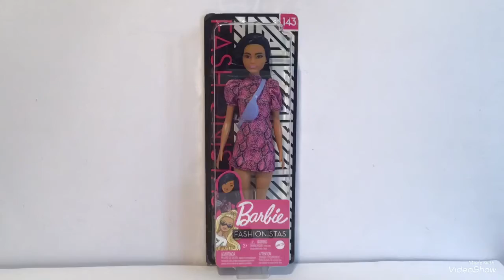Unboxing Barbie Fashionistas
barbie unboxing fashionistas Unboxing Barbie Fashionistas is a video demonstration. We opened the barbie and showed all the details. Barbie Fashionistas is a series of beautiful barbies…. our barbie is one of them. Unboxing is a relaxing, fun and anti-stress experience. It can be useful for choosing a gift. Christmas is coming soon watch our unboxing videos maybe it can be useful for you. Mattel creates new barbies all the time…. our unboxing videos can always keep you updated. We are two sisters aged 12 and 13. We are Barbie collectors. We love sharing our new arrivals with you. Opening a new Barbie is always very exciting. It reminds us of our childhood ... birthday parties, Christmas. We will not disappoint you!